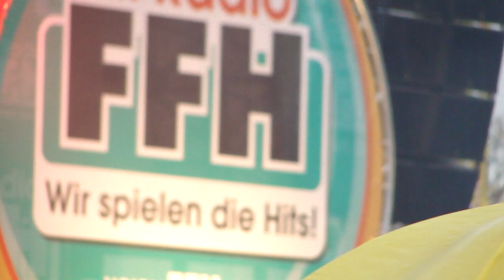20 Jahre FFH - Kim Wilde - The Second Time (Go for It)